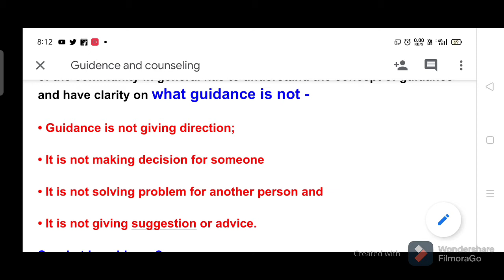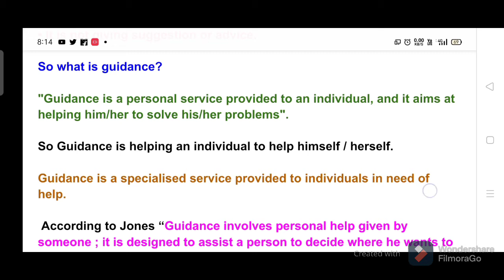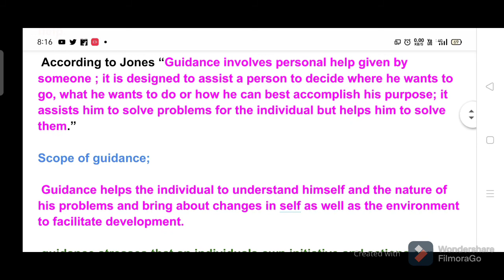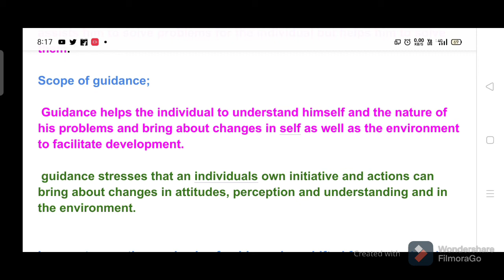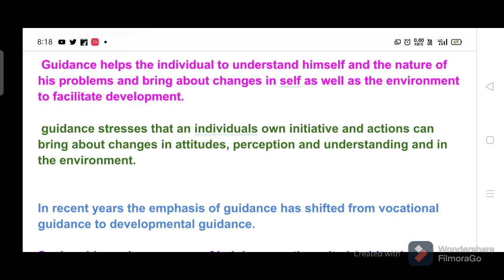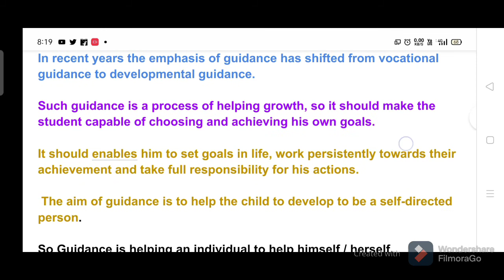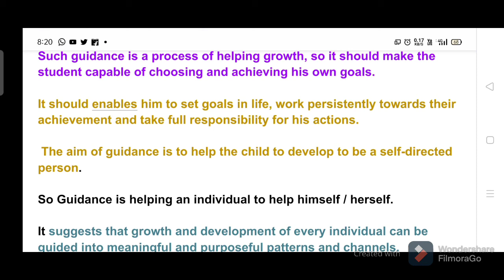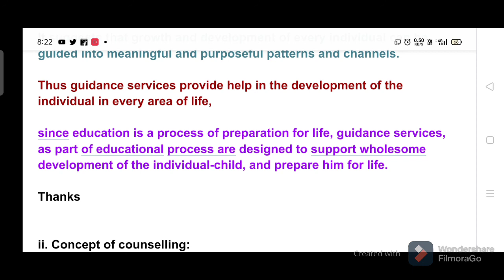Guidance and Counseling || part-01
On this video I will discuss about the Concept Of guidance and counseling.

Guidance and counseling in education.Guidance and counseling in education.Guidance and counseling in education.Guidance and counseling in education.Guidance and counseling in education.Guidance and counseling in education.
Guidance and counseling b.ed notes.Guidance and counseling b.ed notes. Guidance and counseling b.ed notes.Guidance and counseling b.ed notes.Guidance and counseling b.ed notes.Guidance and counseling b.ed notes.Guidance and counseling b.ed notes.

guidance and counselling psychology.guidance and counselling psychology.
guidance and counselling psychology. guidance and counselling psychology. guidance and counselling psychology. guidance and counselling psychology. guidance and counselling psychology.

guidance and counselling in psychology bsc nursing 1st year.

guidance and counselling in psychology.